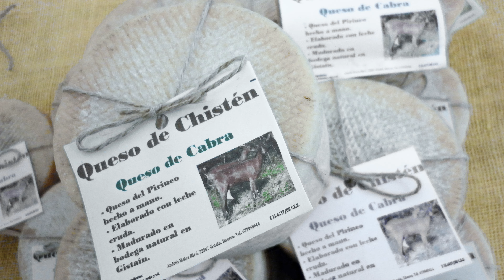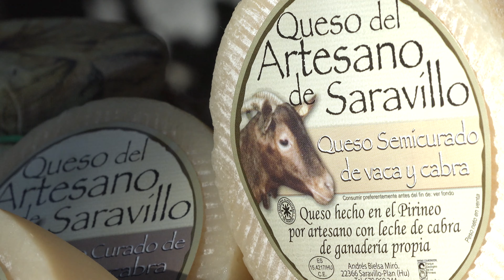QUESO ARTESANO DE SARAVILLO Y CHISTÉN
Quesos y yogures artesanos elaborados en el Valle de Chistau, con leche pasteurizada de cabra y vaca, procedente de nuestra ganadería, y variedades de curado y semicurado con sabor suave. La variedad de Queso de Chistén, de vaca y cabra hecho a mano, está elaborado con leche cruda y madurado en bodega natural en Gistaín. Tenemos tienda on line.

"Productos de Sobrarbe únicos, ligados al paisaje, a la tradición y a la cultura de los Pirineos".
Este video se han realizado en el marco del proyecto DUSAL del programa POCTEFA (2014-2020).